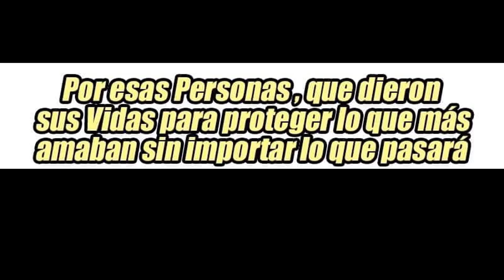SHUUMATSU NO VALKYRIE MEMES RANDOM || LAS LEYENDAS NUNCA MUEREN